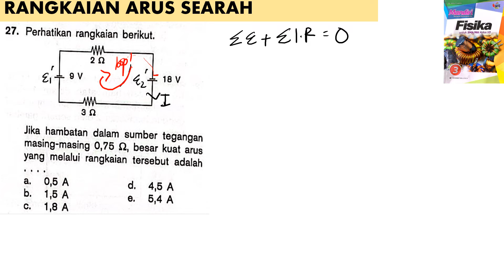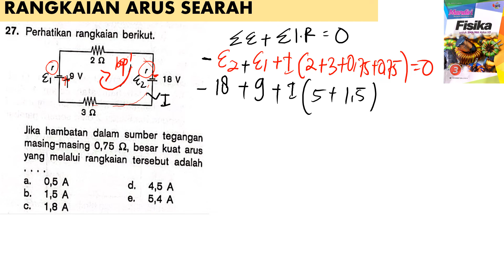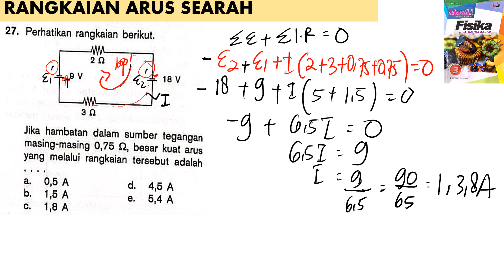RANGKAIAN ARUS SEARAH no 27 BUKU MANDIRI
perhatikan rangkaian berikut.
jika hambatan dalam sumber tegangan masing-masing 0,75 ohm bear kuat arus yang melalui rangkaian tersebut adalah